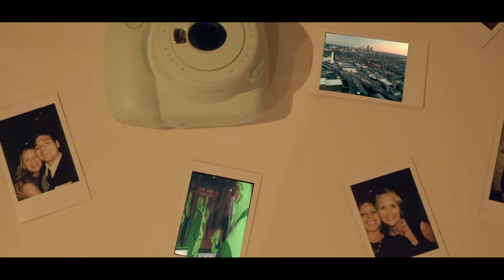Katie & Babak - Wedding Teaser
I include a wedding video teaser like this in all of my packages.